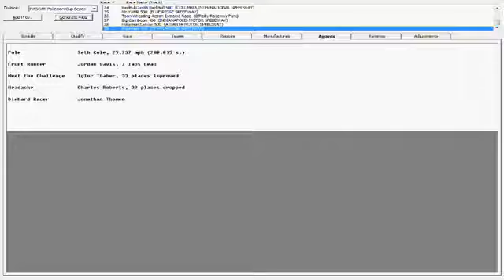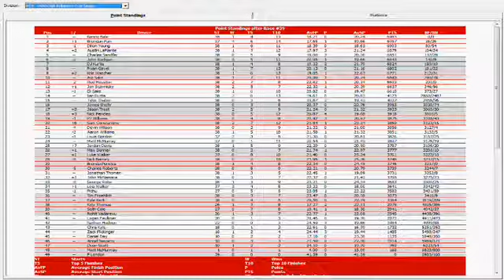NASCAR Pokemon Cup Series S5R38 - Texas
PokePark 500

3 RACES LEFT! Sorry I wasn't able to finish the season on Thanksgiving, but here's one race anyway. Talladega tomorrow!

NO SPOILERS!